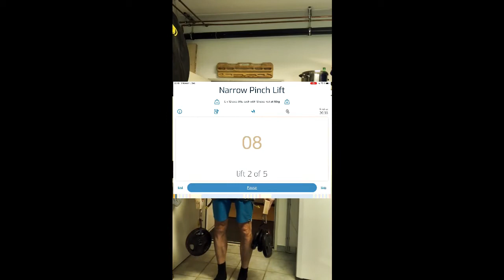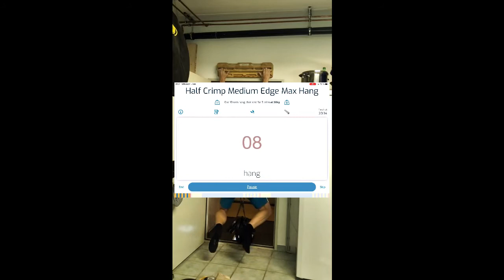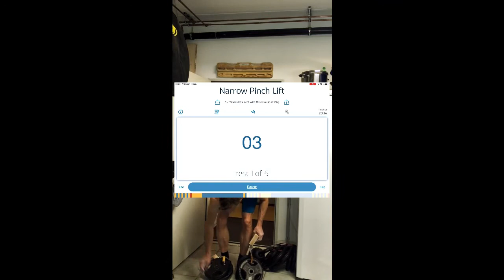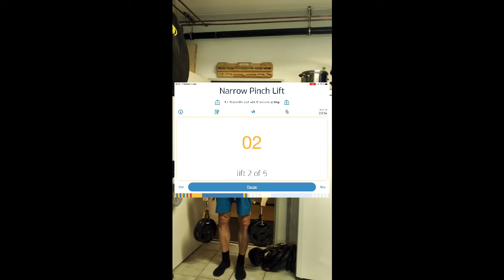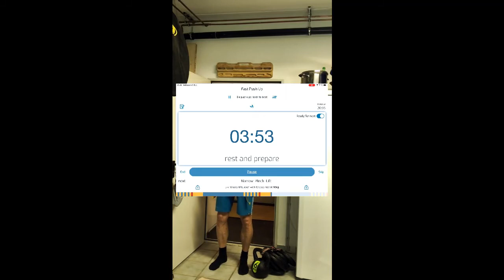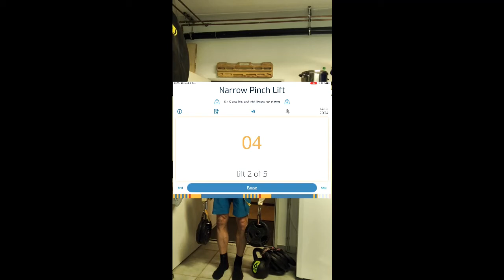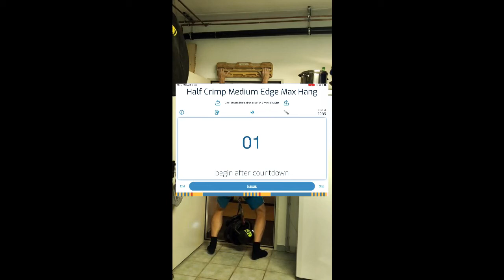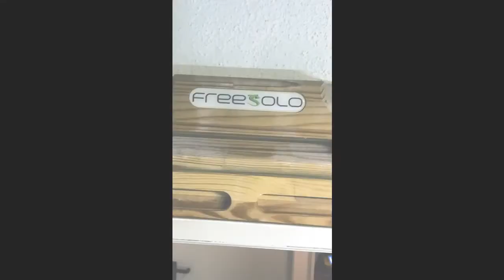Personal Best | Epic Max Hang Session with insain gain of 20%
Personal Best | Epic Max Hang Session with insain gain of 20% - This Max Hang Session I added + 6 kg and did two times 10 Seconds with a total additional weight of + 36 kg. It did not feel like I am at the limit so my next Max Hang Session will be a Self-Assessment Session to figure out the current maximum weight level. Very happy with my gain from last session to this session and looking forward to assessing my limit and also to see the gains when climbing at Kletterzentrum Innsbruck again.